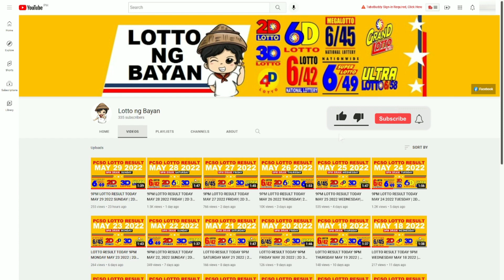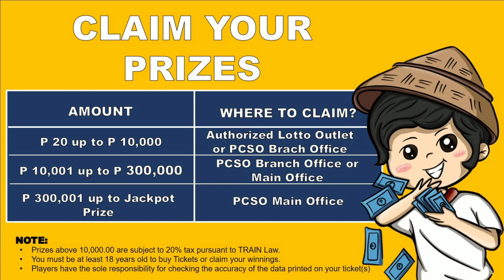LOTTO RESULT TODAY 9PM WEDNESDAY JUNE 29 2022 | 2D 3D 4D 6/45 6/55 [Complete Details]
Welcome po sa ating Lotto ng Bayan. These are the following 9PM PCSO Lotto Results on June 29, 2022 (Wednesday). Let us find out the winning combination for 2D Lotto, 3D Lotto, 4D Lotto, 6/45 Mega Lotto, and 6/55 Grand Lotto. Maraming salamat sa patuloy na suporta.

To claim the prizes, all winners must write his/her name and affix the signature at the back of the winning ticket and must present two (2) valid government IDs in PCSO for verification.

Live draws are broadcasted over PTV4 and livestreamed over PCSO Official Website, PCSO Games Hub and Philippine Charity Sweepstakes Office Official Facebook page, and PCSO Official YouTube Channel at 2PM, 5PM, and 9PM from Mondays to Sundays. If the selected number combination in your ticket matches the officially drawn winning number combination you win the jackpot prize. However, if more than one player picks the same winning 6-number combination, the jackpot will be divided equally among the jackpot winners. Consolation or low-tier prizes are also available.